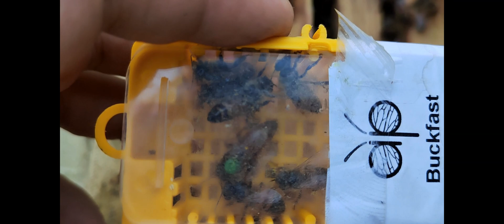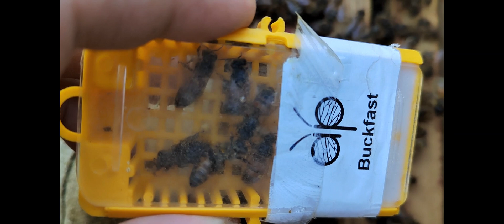Buckfast bišu māšu papildinājums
Šogad savu bišu dravu papildinu ar Rumānijas Buckfast bišu māšu audzētavas bišu mātēm.

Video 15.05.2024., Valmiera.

Esiet aicināti SEKOT manam YouTube kanālam  @Andris_Mr  , spiediet ABONĒT!

Es audzēju arī bišu mātes. Ja ir nepieciešamība pēc bitēm, bišu mātēm un Valmiera ir pa ceļam, droši sazinieties šeit vai caur zemāk norādītajām lapām. Ja būs iespēja, izlīdzēšu. Saņemšana uz vietas Valmierā (nesūtu). 😉